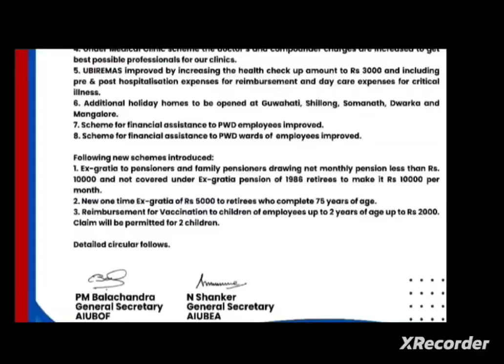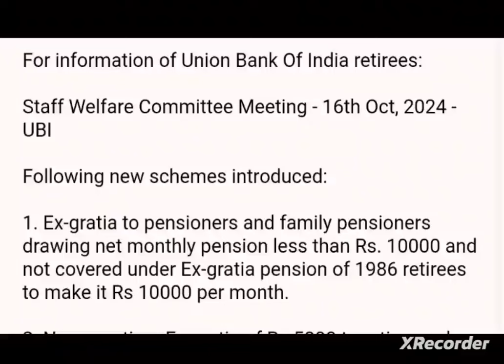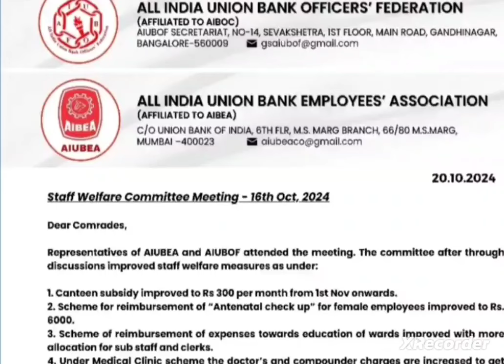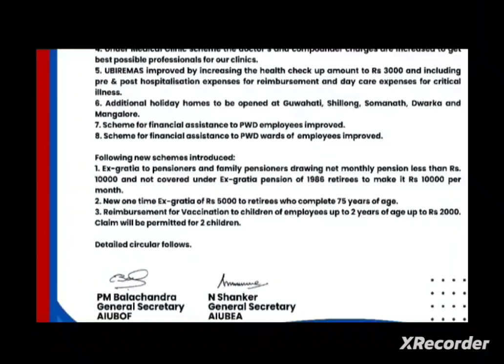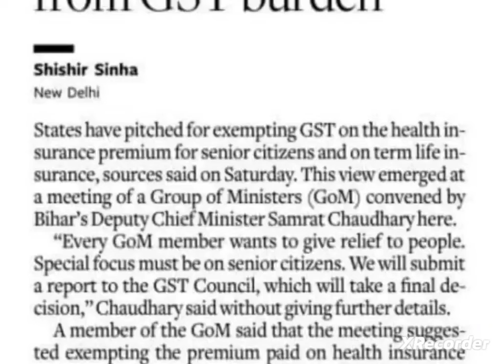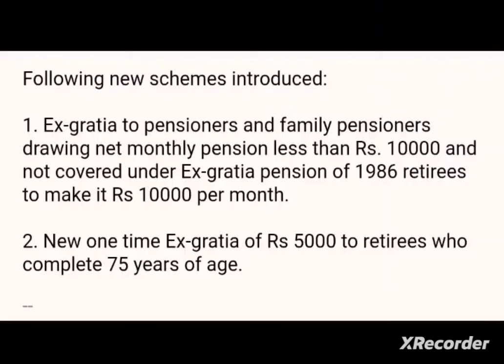Bank pensioners + Ex gratia x One time + For All